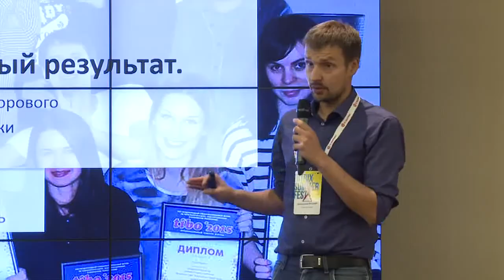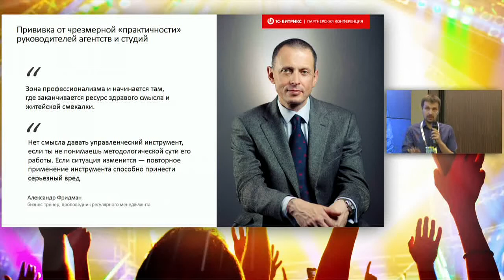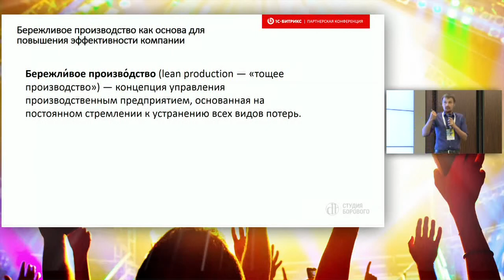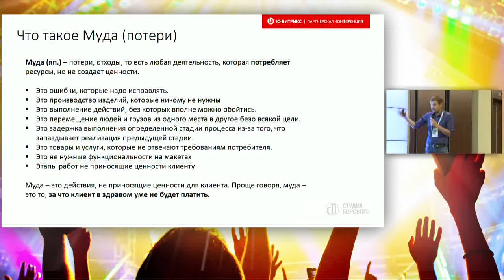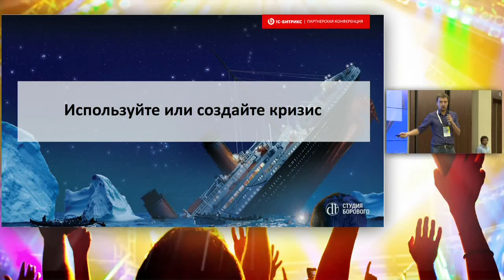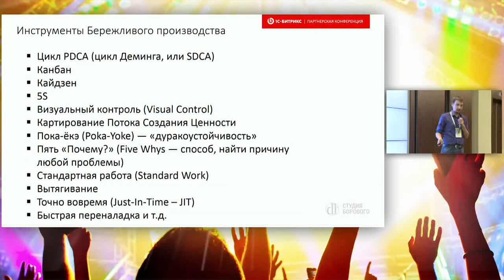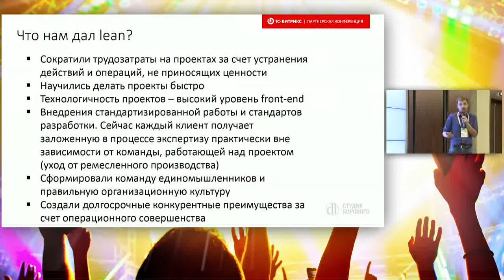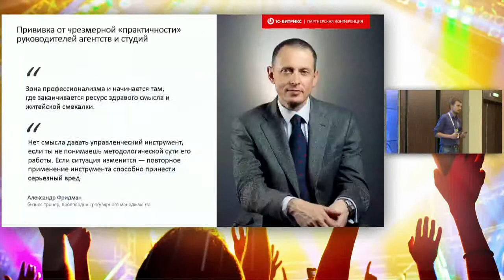13. Правильный процесс дает правильный результат. Бережливое производство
Докладчик: Виталий Денисенков , Студия Борового.
Правильный процесс дает правильный результат. Как бережливое производство сделало Студию Борового лидером белорусского рынка веб-разработки:
— Основные сложности рынка заказной разработки
— Правильное организационное развитие как стеклянный потолок для компаний рынка веб-разработки
— Эврика! Бережливое производство как спасательный жилет в море хаоса
— Что такое Бережливое производство (lean production)?
— Ключевые принципы Бережливого производства
— Что и в какой последовательности мы внедряли
— Что имеем на текущий момент
— Наше УТП и Бережливое производство
— Чему мы научились
— Финальный вынос мозга